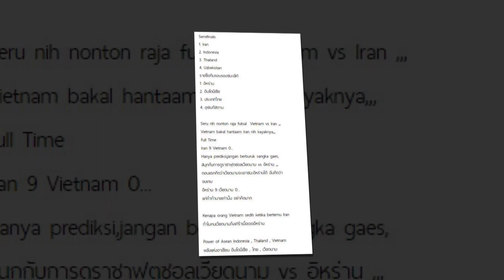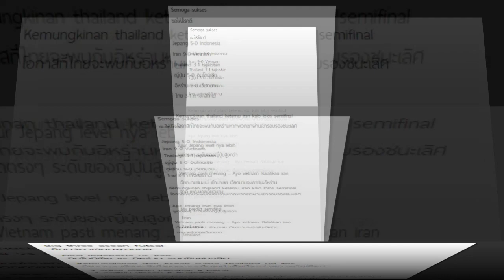อัดฉีดมโหฬาร โต๊ะเล็กช้างศึก ฟุตซอลไทย/ความรู้สึกแฟน VN หลังเห็นผลประกบคู่ AFCFutsal ไทย - เวียดนาม